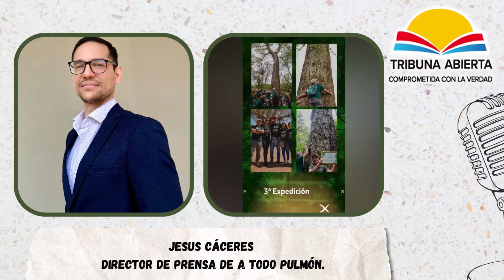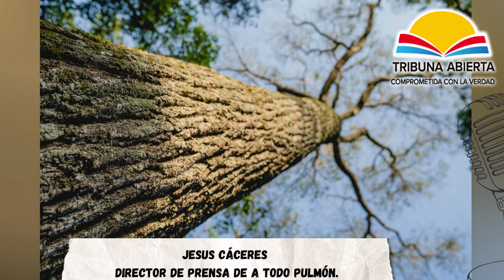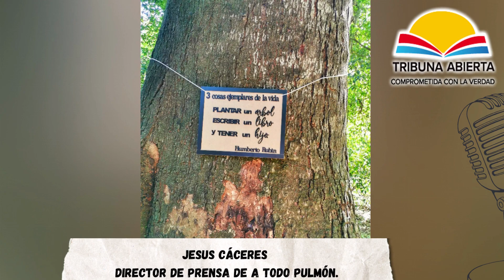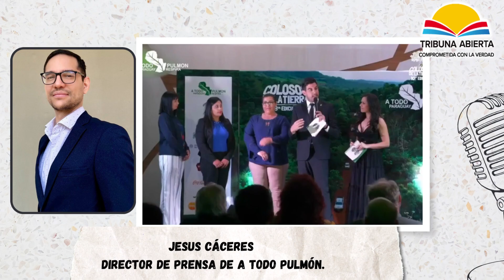Jesus Cáceres - Mundo, Música y Noticias - Tribuna Abierta de Nueva York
✅ Jesus Cáceres. Director de Prensa de A todo Pulmón.

📱Desde los Apps de Radio Tribuna en Google y Apple Store 📱